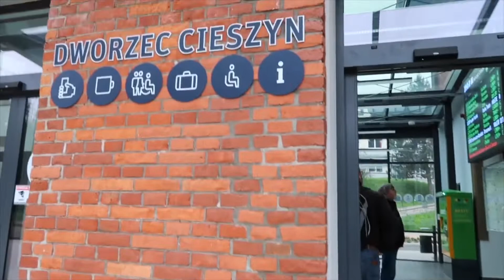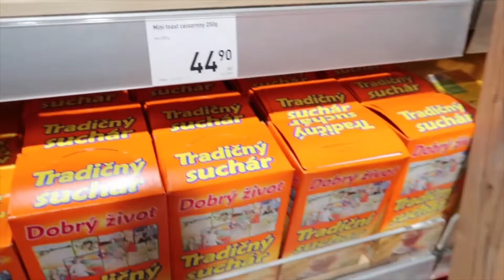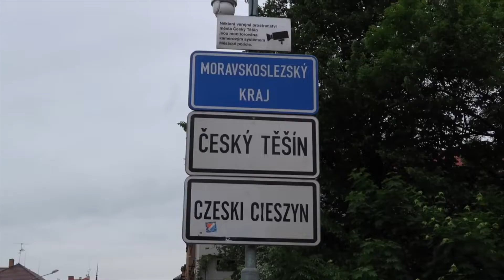Kelionė Lenkijoje ir Čekijoje 1 dieną (Cešynas/Česky Tešynas)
Jeigu norite žinoti kažką apie Japoniją arba mane, parašykite čia! Tada kalbėsiu kanale:)

Sveiki!
Mano vardas Kotaro. Aš esu iš Japonijos. Mokausi lietuvių kalbos nuo 2013 metų. Dar negyvenau Lietuvoje, bet jau apsilankiau šį šalią beveik 20 kartų. Esu Japonas, kuris labiausiai myli Lietuvą iš Japonijos.